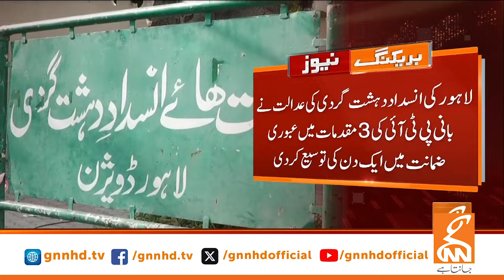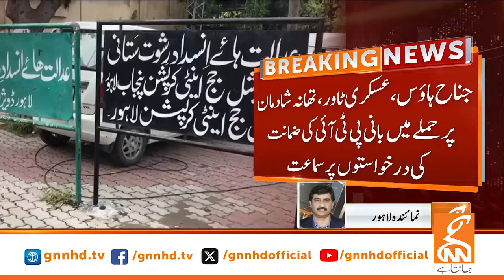Court big Order for Imran Khan | Breaking News | GNN